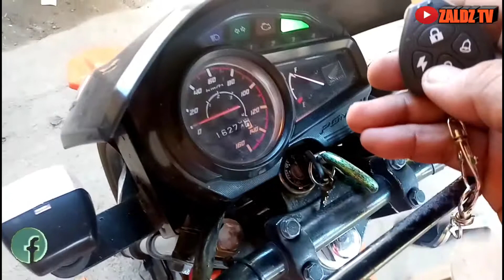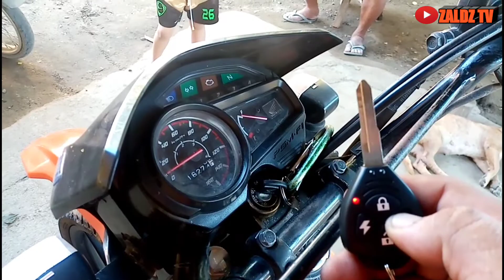XRM 125Fi INSTALLATION ALARM